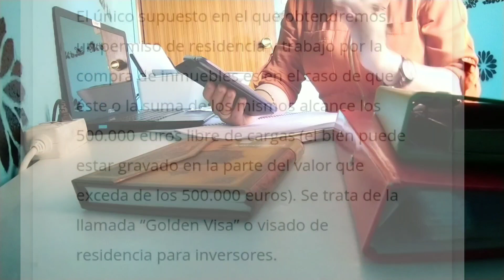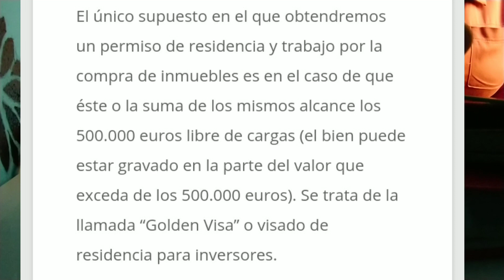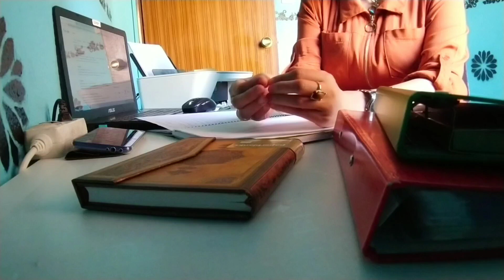هل شراء منزل او عقار يسهل عملية الحصول على أوراق الإقامة في اسبانيا